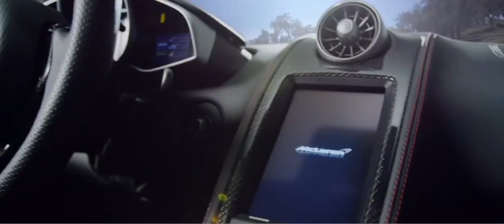McLaren 12C Spider The Official Launch Film